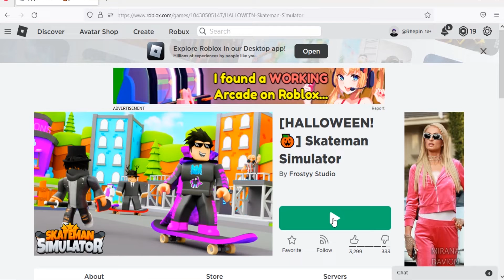Roblox Skateman Simulator New Codes October 2022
New codes for boosts & pets in Roblox Skateman Simulator

Another code:
Lab